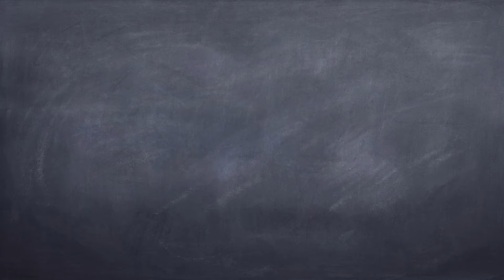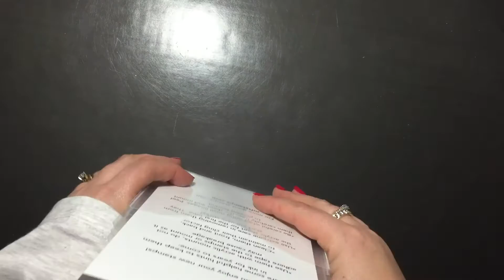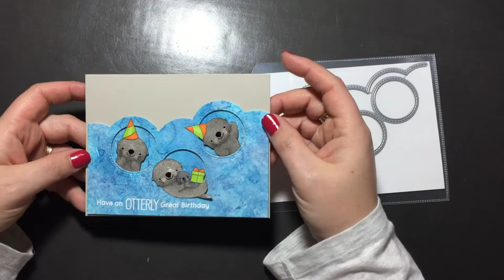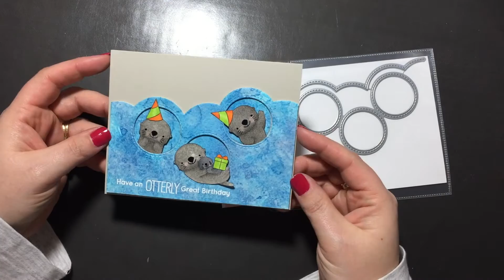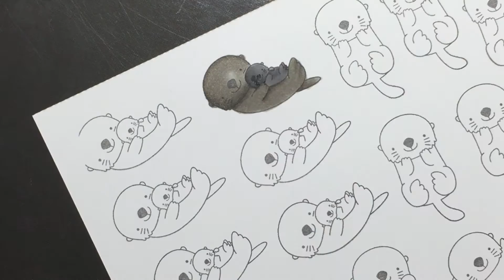Otterly In Love for Not2Shabby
Got a little bit of mojo back and got down and inky with this one - loving the background and super cute images.

Don't forget to log into your account in order to collect your reward points.